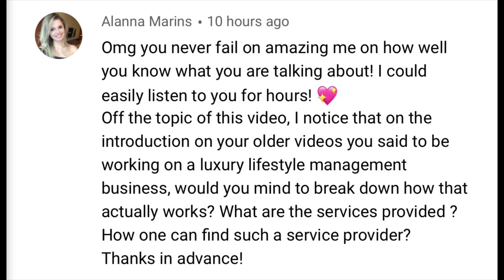Get the best out of life! | Anesu Sagonda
Get the best out of life video is part of the view comment response series where i respond to a comment made by a veiw against one of my videos by video.   In this video specifically I talk about my job as a lifestyle manager and all that it entails.

Top and jeans worn in the video from The Gap

Lifestyle management website

00:00 Introduction
01:44 What is lifestyle management
05:11 Advantages of having a lifestyle manager
06:58 Lifestyle management services
07:30 How they charge for their services
08:04 Finding the best lifestye manager for you